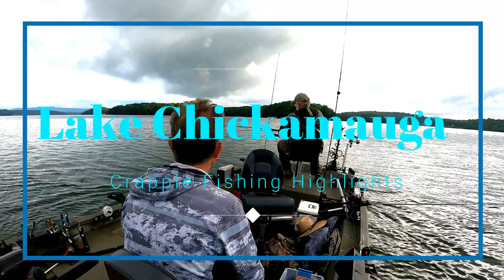Chickamauga Crappie Highlights